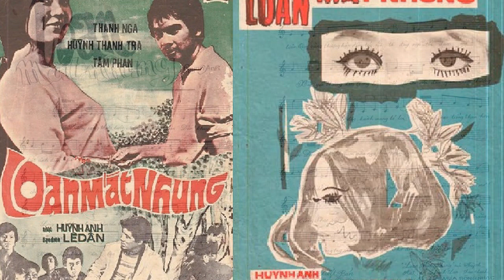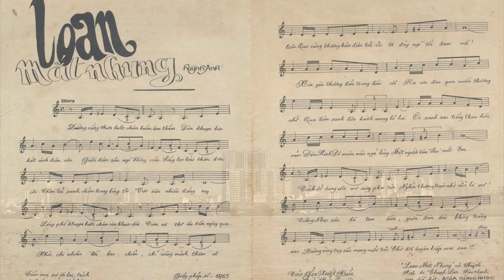Loan Mắt Nhung - Huỳnh Anh. Cover karaoke TASBEAT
Bài hát trong phim cùng tên nhưng được yêu thích như bài hát riêng biệt. Rất cảm ơn nhạc sĩ Huỳnh Anh đã để lại cho đời nhiều tác phẩm hay vô giá và sống mãi trong lòng người yêu nhạc